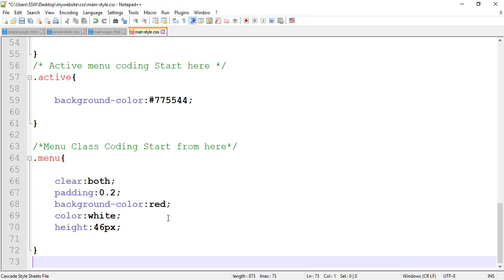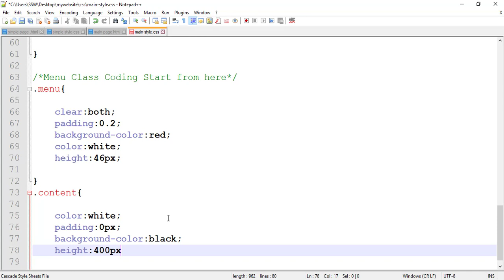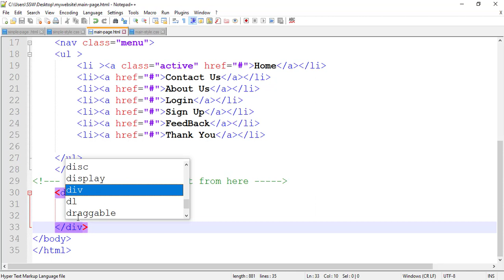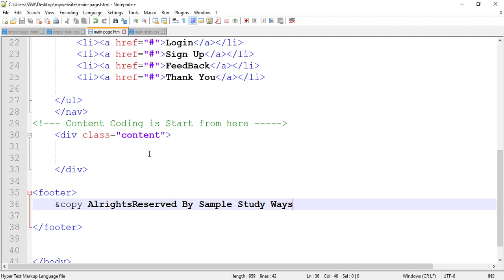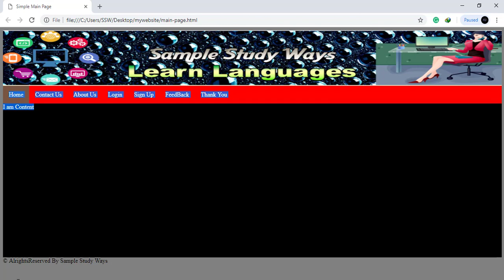How to make content any website with css and html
Web content is the textual, visual, or aural content that is encountered as part of the user experience on websites. It may include—among other things—text, images, sounds, videos, and animations
Follow the “inverted pyramid” model. ...
Write short, simple sentences. ...
Stick to active voice. ...
Show, don't tell. ...
Nix the jargon. ...
Mix up your word choice. ...
8. Make text scannable.